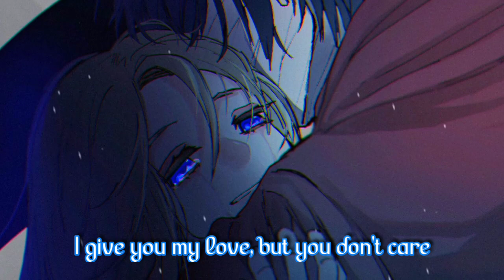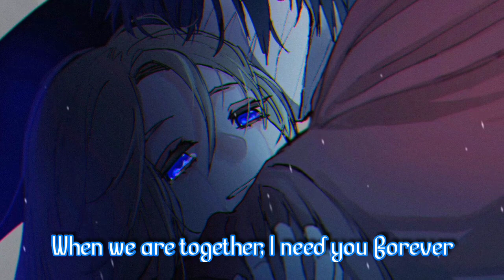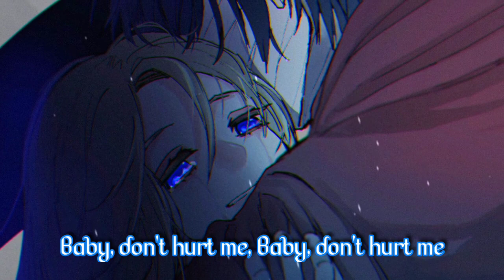🎶 Nightcore 🎶 ~ What is Love ~ [ Lyrics ]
Image : Pixiv

I will take it down immediately.

Hey guys, I'm a new Nightcore Channel so I don't have many songs that I can use. If you have any suggestions I would really appreciate it if you left them in the comment section, or if your an artist that would like your song featured you can send it to my email. I would really appreciate it.